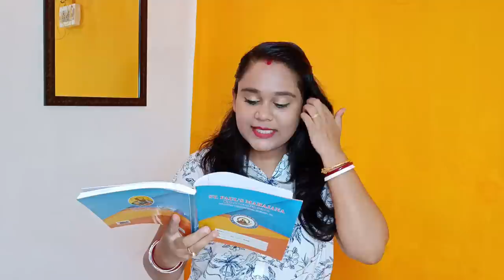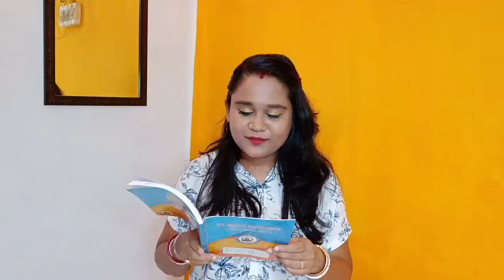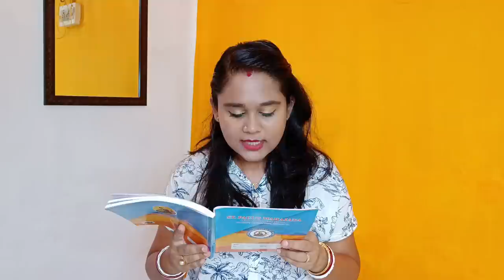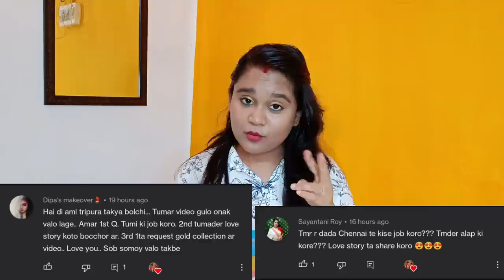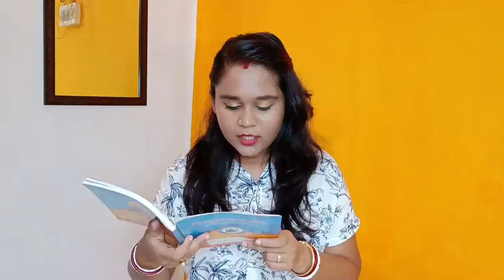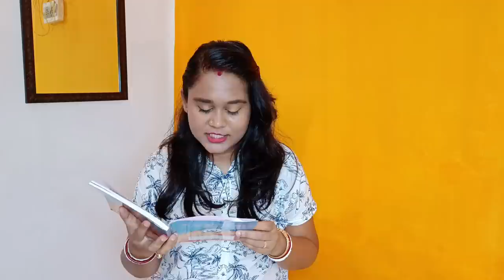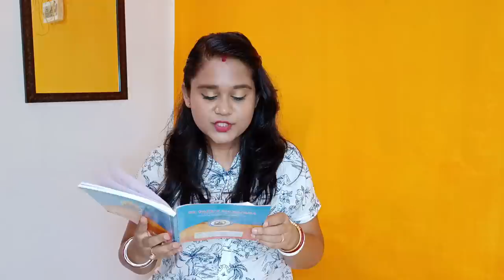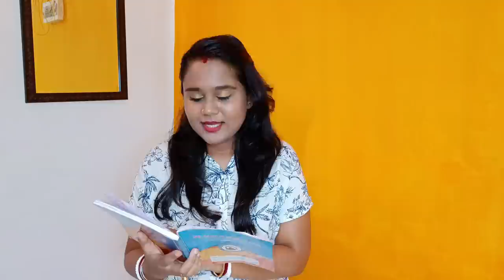youtube video #-9sHZgvpwsA